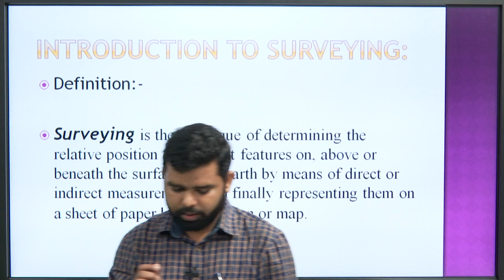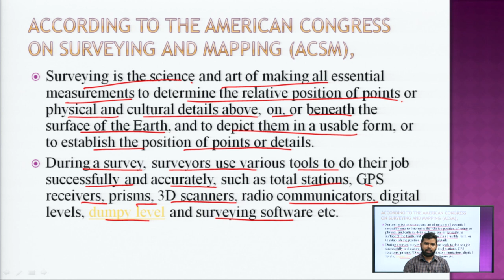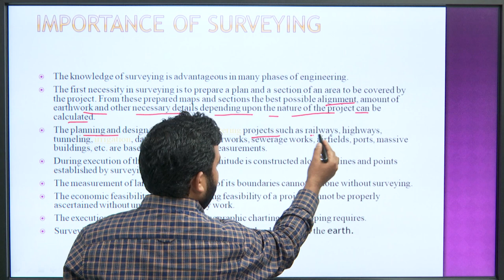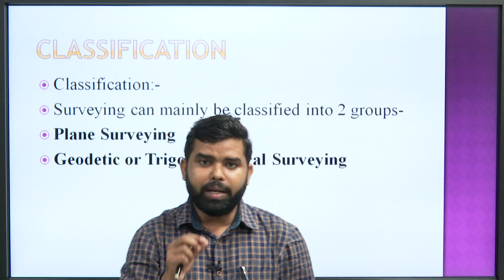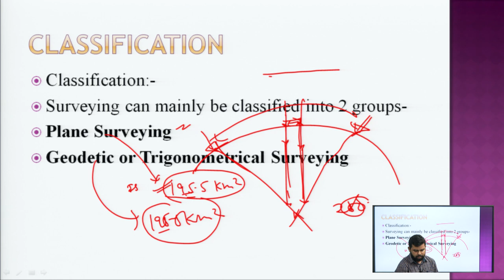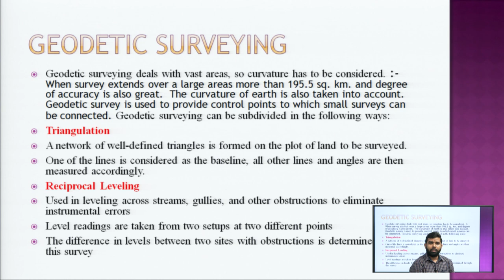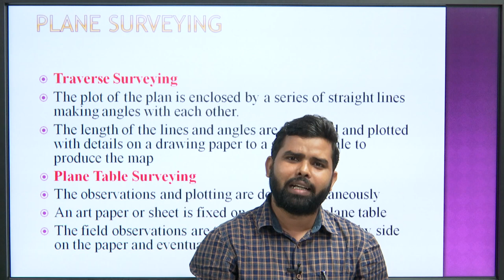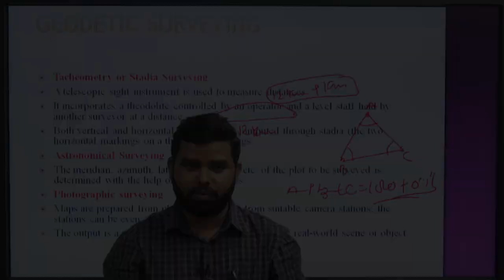Surveying and Geometics Surveying and Geometics: Introduction | AKTU Digital Education